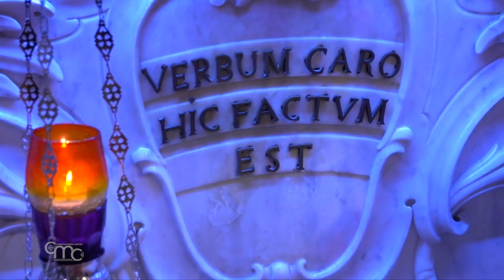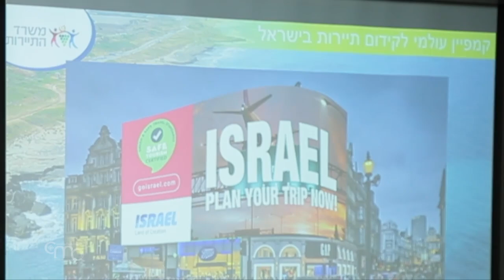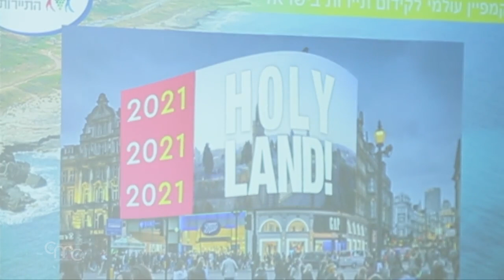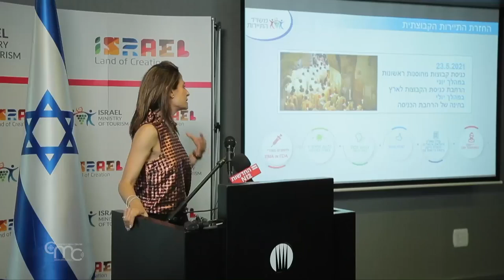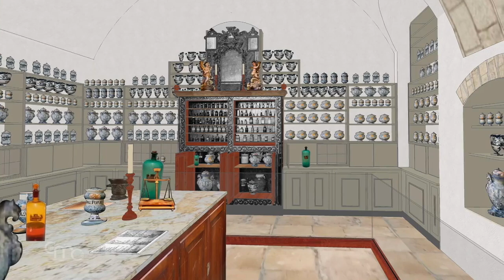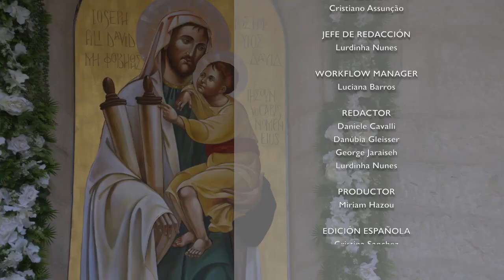Terra Santa News 07/05/2021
Esta semana: el rosario desde la Basílica de la Anunciación de Nazaret con el papa Francisco por el fin de la pandemia, la fiesta de San José en Belén, el Fuego Santo en la Basílica del Santo Sepulcro, la felicitación de la Custodia de Tierra Santa a las igle-sias ortodoxas de Jerusalén con motivo de la Pascua según el calendario oriental y la reanudación del turismo en Israel. Finalmente el primer episodio de una serie de cuatro capítulos sobre la importancia de la Virgen como patrona de la Orden Franciscana junto a Fr. Stéphane Milovitch y Fr. Alessandro Coniglio.